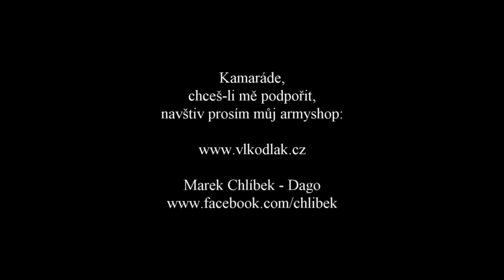DOPISÁRNA: Rychlé sbalení / Chrápání / Štoly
Jmenuji se Marek Chlíbek. Vyučuji metody přežití po kolapsu civilizace a techniky skrytého života v drsné přírodě. Obsáhlejší materiály s touto tématikou píši pro svůj web

Provozuji Army a Survival shopy a s prověřenou výstrojí pro přežití a pobyt v přírodě. Tam nabízím i své knihy Záškodník a Vlkodlak, zaměřené na metody záškodnického boje a přežití v týlu nepřítele ruských jednotek Specnaz.

Kamarádi,
s velkou pokorou také děkuji těm z vás, kteří jste mě v tvorbě videí finančně podpořili nebo podporu zvažujete. Za váš příspěvek nemohu slíbit nic, snad jen to, že pro vás budu dál točit “jako o život” :-)

Nově zřízený transparentní bankovní účet pro veřejnou podporu:
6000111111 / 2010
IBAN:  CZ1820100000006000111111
BIC/SWIFT: FIOBCZPPXXX

Bankovní účet pro neveřejnou podporu:
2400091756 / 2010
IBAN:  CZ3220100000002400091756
BIC/SWIFT: FIOBCZPPXXX

Bitcoinová adresa pro crypto-podporu:
1QBBL2tvgfvBri224spq1e5gm99hCBk7aG